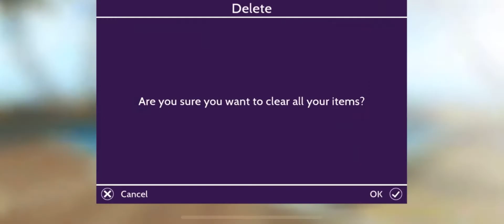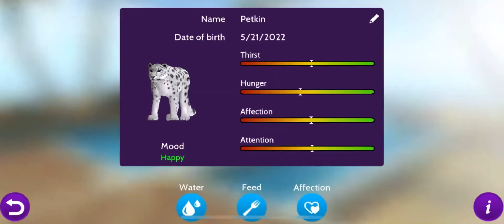AvakinLife- Studio Loft- Decorating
Hi everyone! This is the first ever video on this channel! Come join me on my journey ! :)

Game: Avakin Life
Songs: Memories- Lux-Inspira
             Sunroof- Nicky Youre & dazy